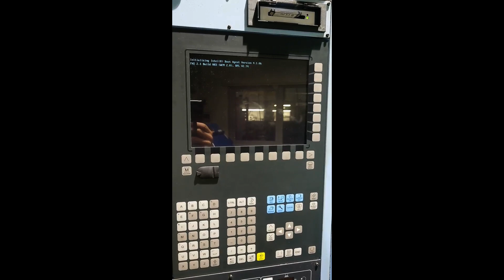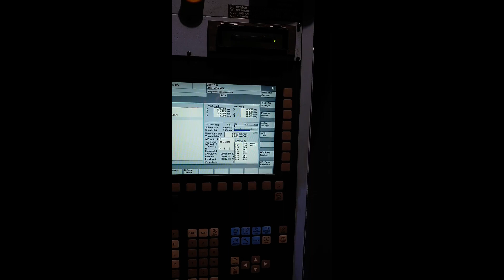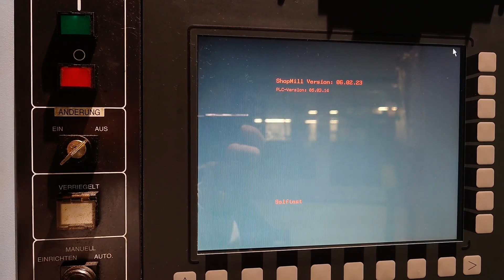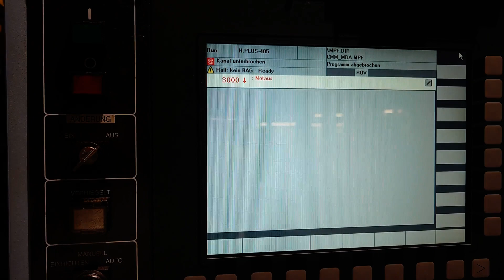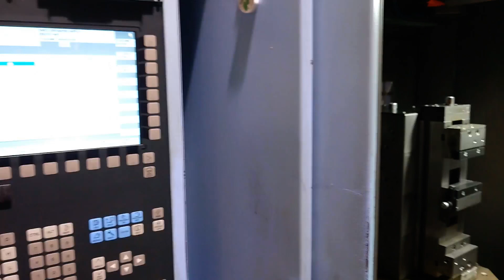CNC Horizontal Machining Center Matsuura H.Plus-405 - Year: 2004